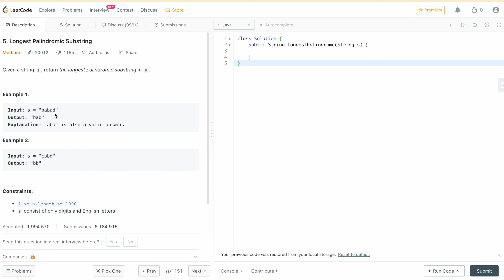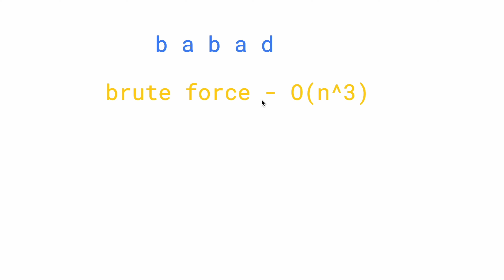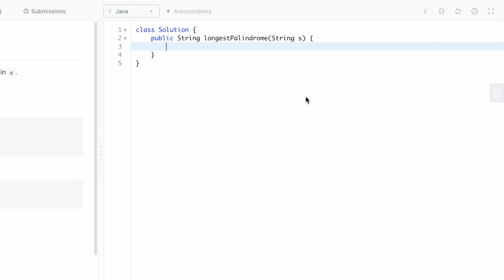Longest Palindromic Substring in Hindi | LeetCode 5 | Top Interview Questions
Longest Palindromic Substring Top Interview Question of LeetCode, 5th question of LeetCode in Java. Hope you like this video 👍

00:00 - Intro
00:08 - Question Unterstanding
00:51 - Approach Explanation
03:24 - Coding